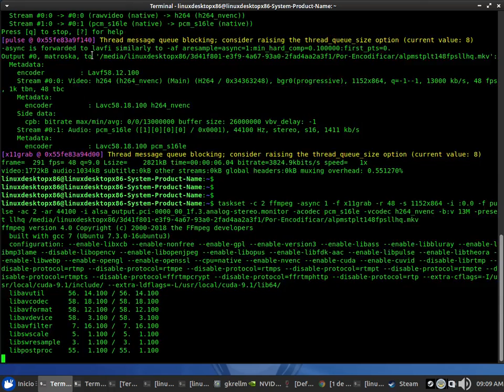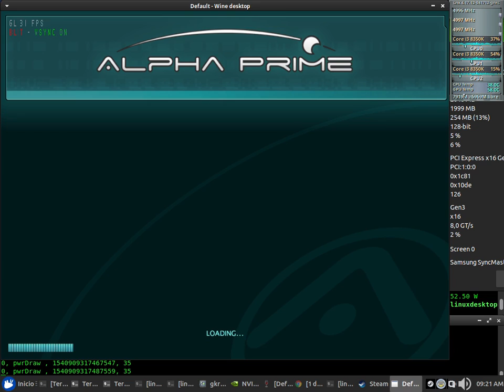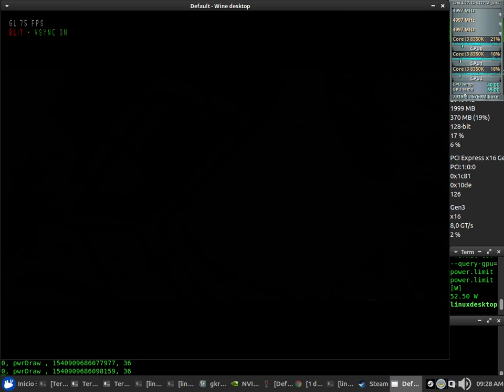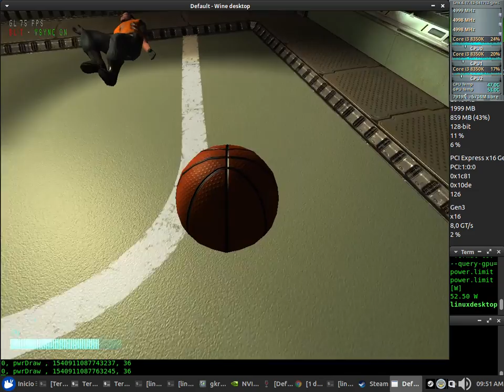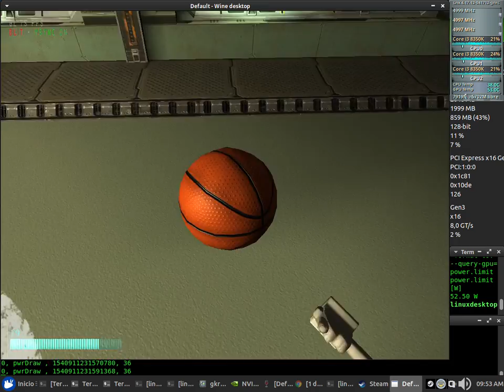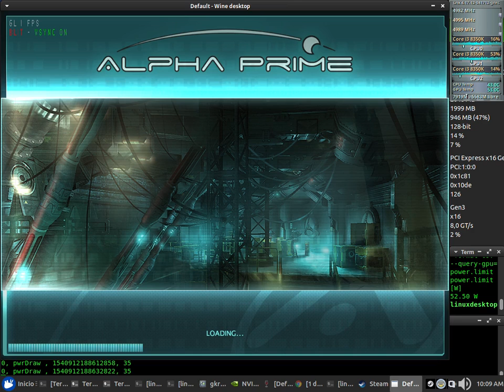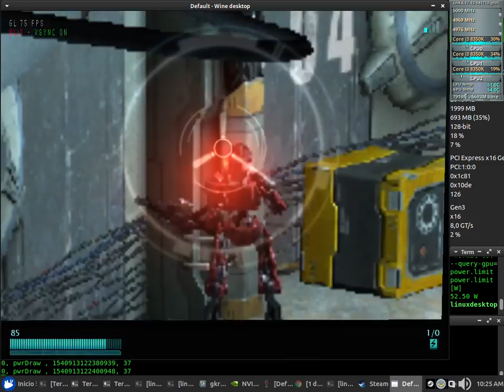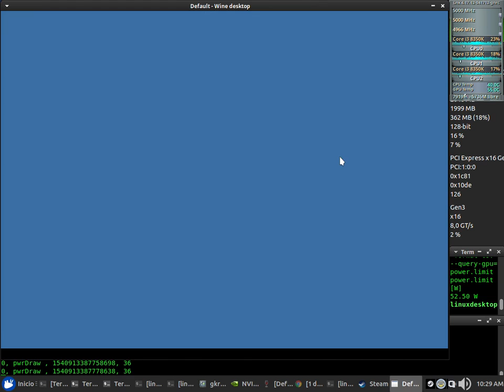Alpha Prime Test 48fps NVENC x64 + Sound (Core i3 8350K) con SteamPlay + Nvidia 410.57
Alpha Prime Test 48fps NVENC x64 + Sound con SteamPlay

CPUFreq: Performance